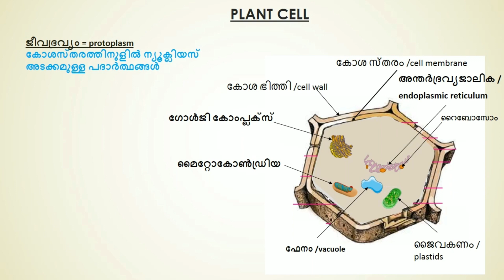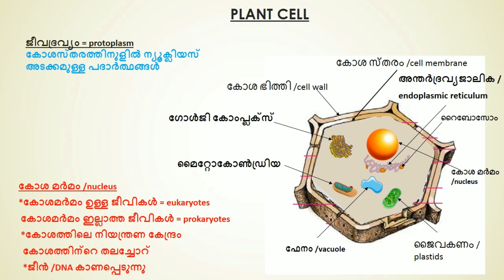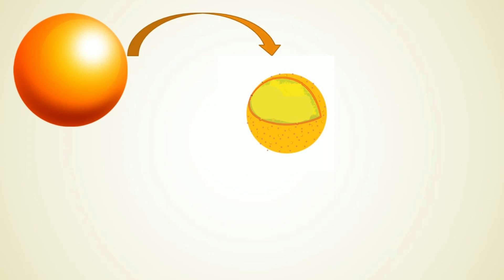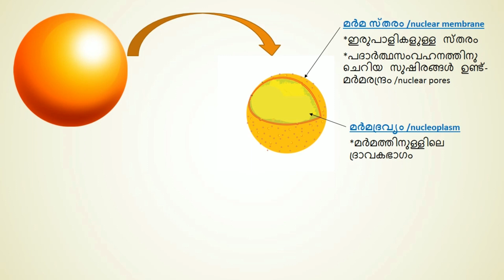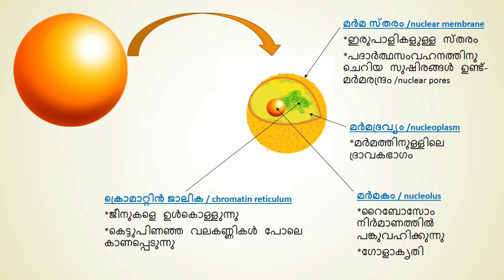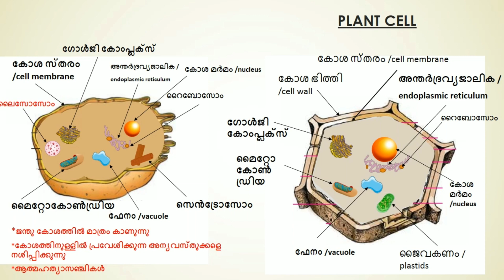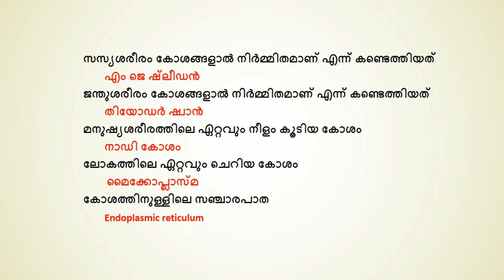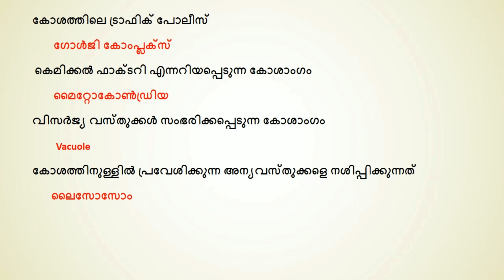PSC Prelims CELL(കോശം) | PREVIOUS QUESTION AND SCERT BASED CLASS 4...